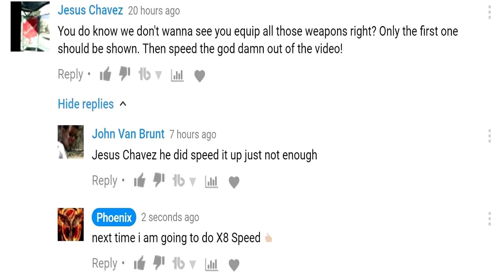War Robots [3.3] Test Server - NEW Team Deathmatch Game Mode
War Robots [3.3] Test Server Gameplay with the New Team Deathmatch mode.
probably the biggest change in this test server is that we can now use the Dash Robots in it , finally i can say that the Test Server is more enjoyable than the Live Server Lol
anyway the Topic of this video is obviously the new Gamemode , and since we don't have to spend money to get it just like the rest of the new Content i guess i can give it a detailed overview.
first of all i like the fact that they combined beacon rush Custom respawn Locations with this mode , at first i thought the idea of killing the enemy team for the win isn't good because you will always end up with long and boring 10 mins games that contain Campers on big maps , this is very negative for someone who is primarily playing the game for the sake of farming silver to upgrade his stuff (i won't get into details but let's just say that the longer your games goes the less silver ratio you get overtime) , however now you don't have to worry about any of that thanks to the Custom respawn Locations feature , but if you hate long range combat like me then this gamemode will be your biggest nightmare if you drop on a big map while playing it , cough* cough* Yamantau cough*
War Robots is a game created by Pixonic LLC (sadly).